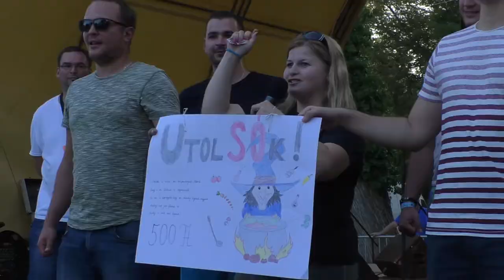Balatonkenese Magazin 2017.11.10.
A Balaton északkeleti csücskében fekvő város nem csak kiváló terep a strandolásra, de sok színes programmal is várja az itt élőket és a turistákat. A Balatonkenese Magazin mélyebb betekintést ad a település életébe.

A mostani műsorban Witner Máriával hallhatnak egy érdekes beszélgetést, és az Országos Lecsófesztivál legszebb pillanatait is felidézzük.